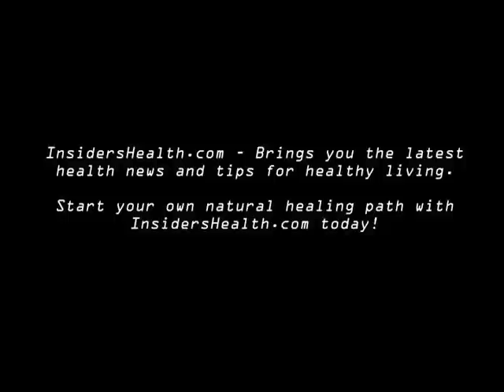Can Energy Drinks Kill Athletes & Cigarette Warnings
Guzzling energy drinks instead of water or sports drinks for an extra boost? Watch out! This puts athletes at risk for seizures or worse. Also, the new cigarette warning labels contain graphic, explicit imagery, upsetting the tobacco industry.  IHTV-71